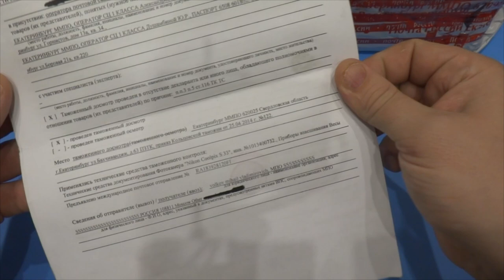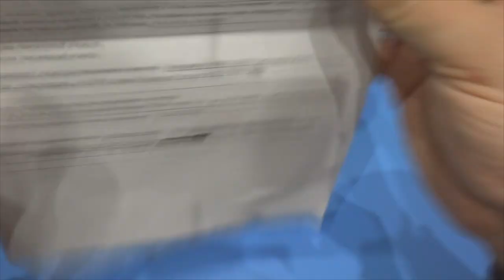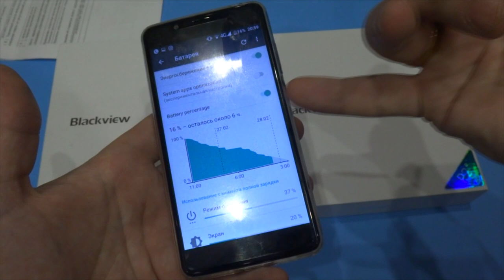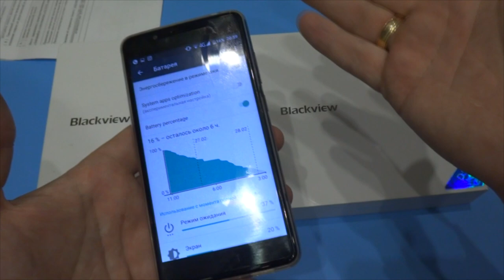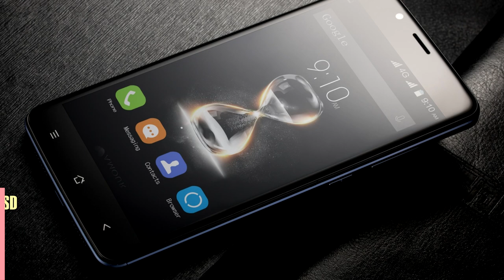Blackview P2 два нереально крутых цвета